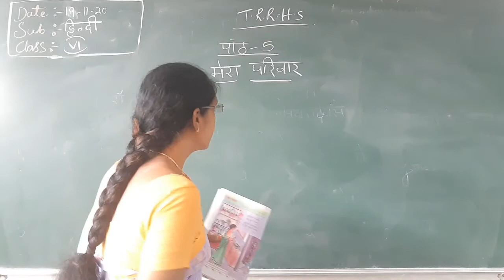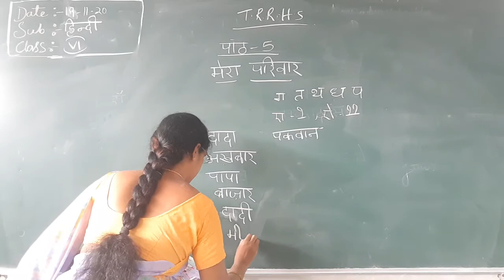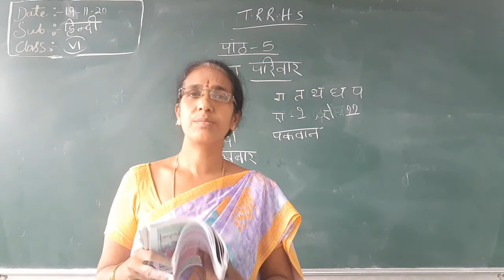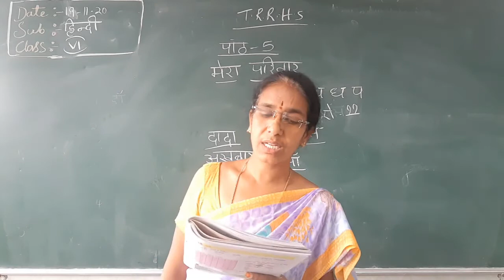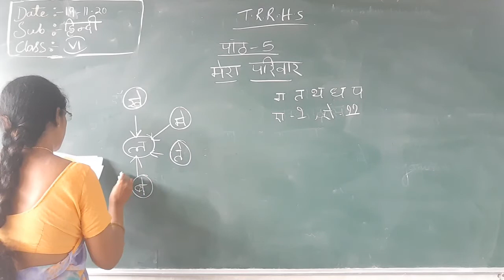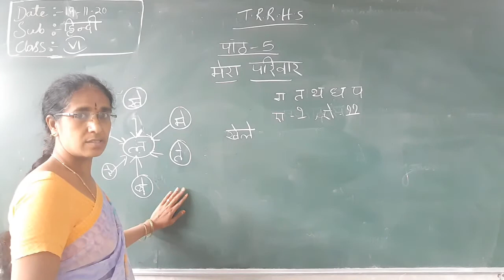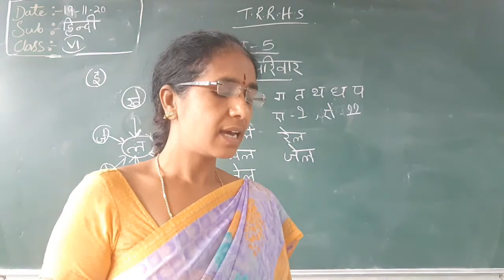VI CLASS HINDI 19-11-2020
TRR HIGH SCHO0L